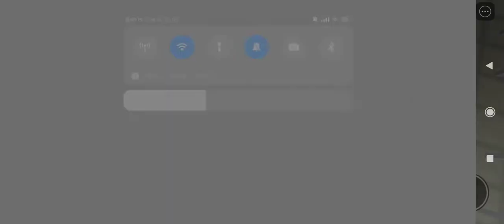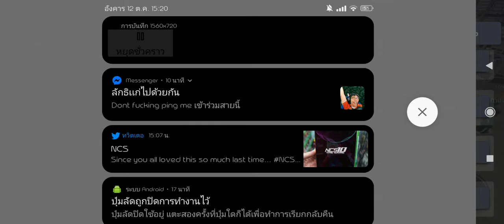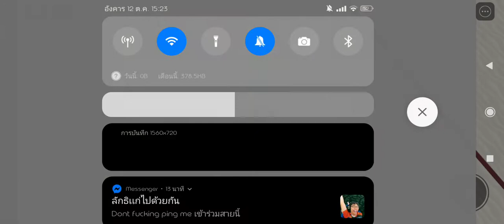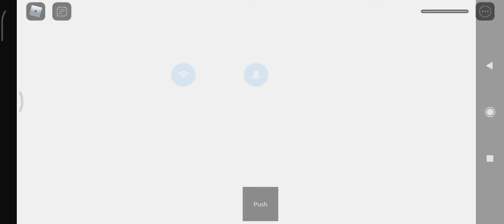Tanny An, The TOP Arb & Mr.Banana - Hexa Game (FT.Water & Fruit Dragon, Grace) [NGT05 EP Release]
ขอโทษนะครับ

Feature : Kirito, Water Dragon, Grace, Fruit Dragon, The TOP Arb, Tanny An, Meow Sang, MonotoThai XD, Mr.Banana
No/Top : 7/18